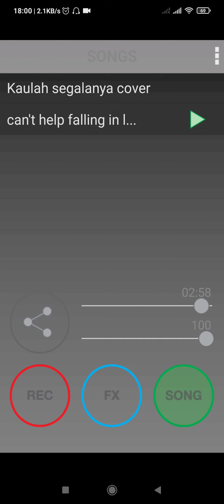Can't Help Falling in Love Cover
Another cover song, old but beautiful song, for everyone Who makes me falling in love..
Just using Cellphone and Headset, so if it's not in good quality I am really sorry..

Enjoy and I hope You're not disappointed with my Voice.